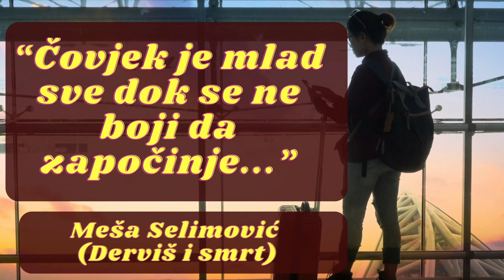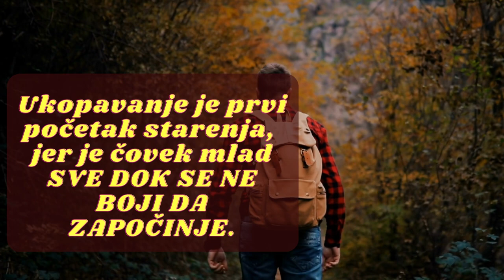ČOVJEK JE MLAD SVE DOK SE NE BOJI DA ZAPOČINJE - MEŠA SELIMOVIĆ(DERVIŠ I SMRT)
Meša Selimović je poznati pripovjedač, romansijer i esejist. Rođen je 1910. godine u Tuzli gdje je počeo školovanje, pa je tako završio osnovnu i srednju školu. 1930. godine upisao se na Filozofski fakultet u Beogradu gdje je nastavio školovanje, a nakon što je diplomirao radio je u gimnaziji u Tuzli.
Tijekom svog života aktivirao se na različitim područjima, pa se tako za vrijeme Drugog svjetskog rata pridružio partizanima, a nakon rata je objavio nekoliko društvenih i političkih dužnosti.
S književnošću se počeo baviti tijekom rata i to s nekoliko članaka, reportaža i crtica objavljujući svoja djela u raznim brojevima "Oslobođenja i Fronta slobode". Nakon rata se okrenuo kraćim epskim formama, pripovijetkama i novelama u kojima se najviše spominjala ratna tematika.
Uslijedili su njegovi najpoznatiji romani: "Tišine", "Derviš i smrt", "Ostrvo" i "Tvrđava". Roman "Krug" je objavljen posthumno. Pored romana objavio je zbirku pripovijedaka: "Eseje i oglede", "Magla i mjesečina", "Tuđa zemlja", "Djevojka crvene kose", "Za i protiv vuka".
Umro je u Beogradu 11. srpnja 1982. godine.